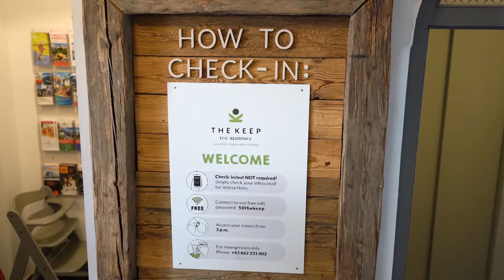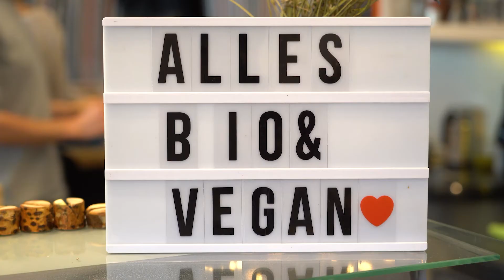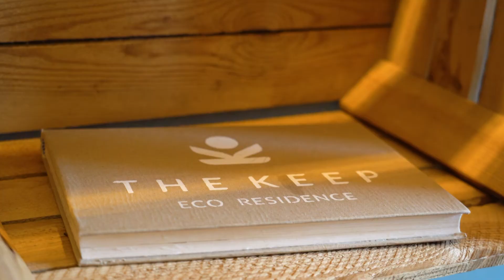The KEEP - Ecofriendly Residence